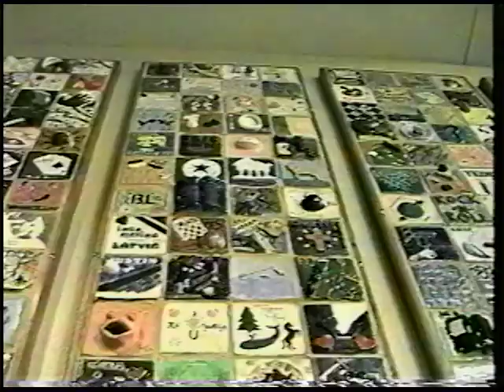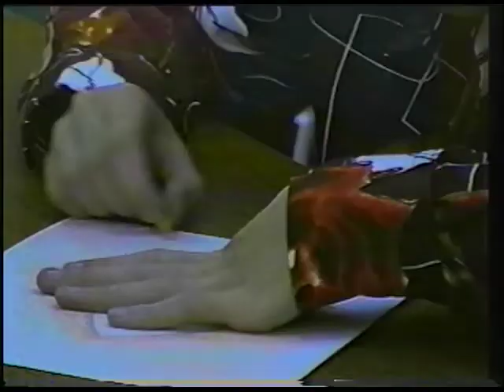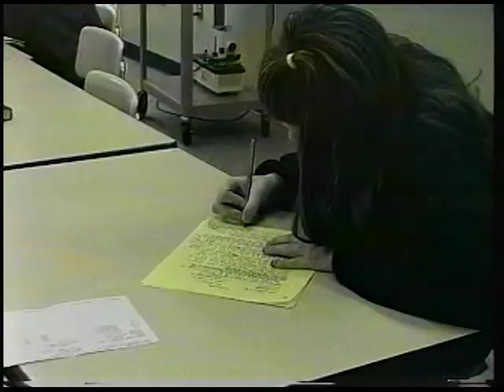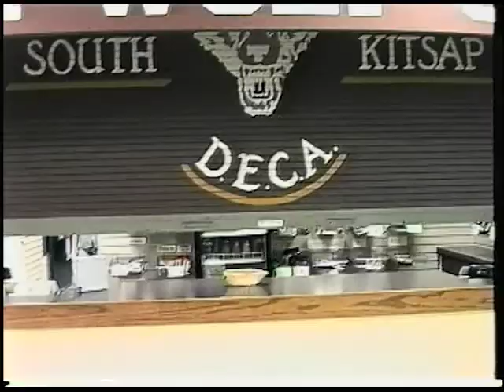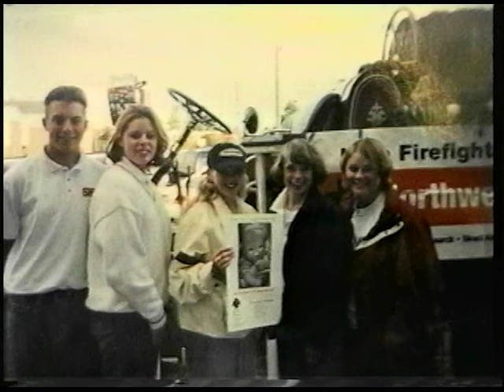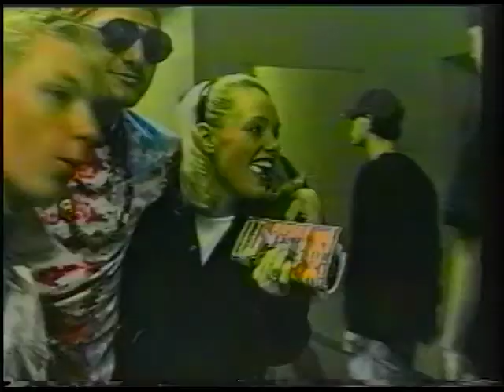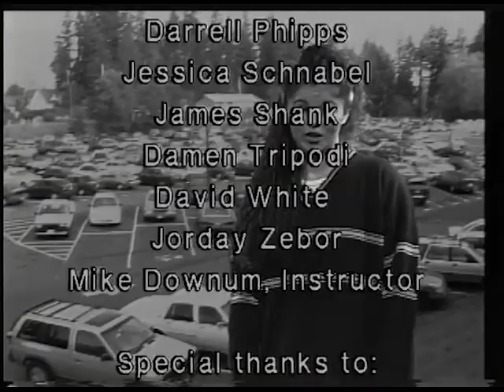Wolf Tracks - Episode 003 | November 1998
Original aired: November 1998 (98-#02)

In this episode we look at the hands on training Athletic Medicine provides, how the FFA has changed with the the tech heavy 90's, we get up close and personal the student made art, and we visit the Wee Wolves and what high school students learn by working with them.

Students:
Pat Austria
Rob Collins
Andy Godsey
Justin Kaiser
C.J. Lupica
Mike Smith
Nathan Boehme
Janell Cline
Aaron Davison
Robert Howard
Jayson Jackson
Pat Mace
Michael McCurdy
Aaron Nimedez
Darrel Phipps
Jessica Schnabel
James Shank
Damen Tripodi
Jorday Zebor